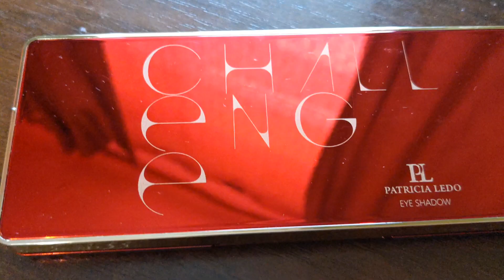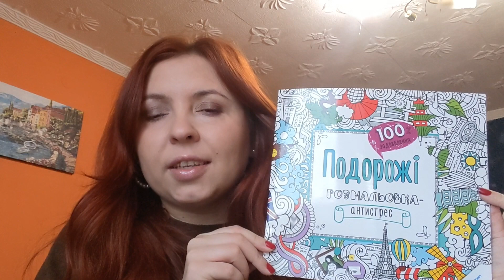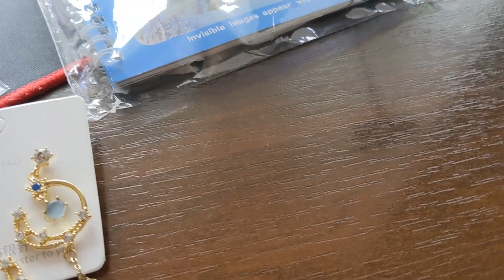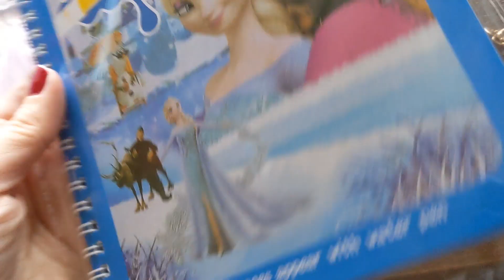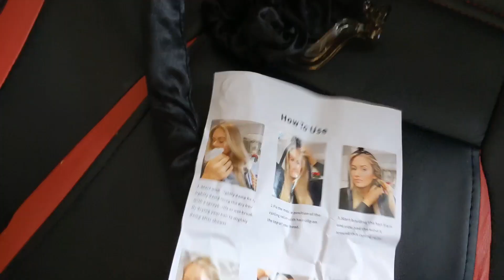Vlog 3 Замовлення AliExpress, хімічні експерименти вдома...